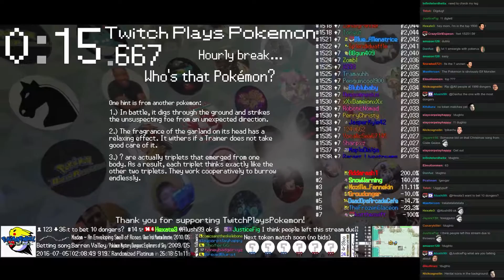Twitch Plays Pokémon Battle Revolution - Match #48728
Match #48728 [Blue: Meowth, Entei, Hippopotas] vs [Red: Zubat, Smeargle, Tangrowth]